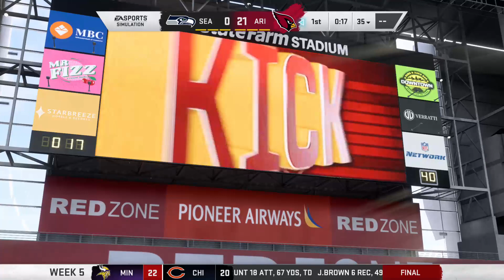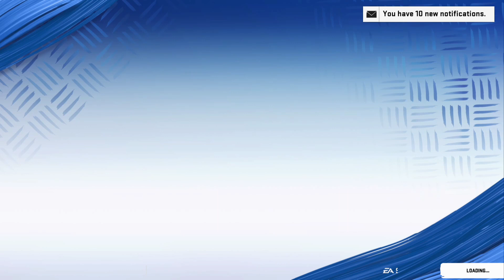Madden 20 Cardinals Head Coach Fantasy Dradt week 4